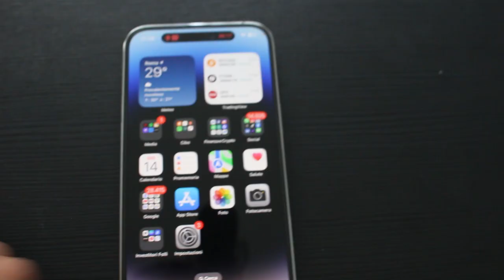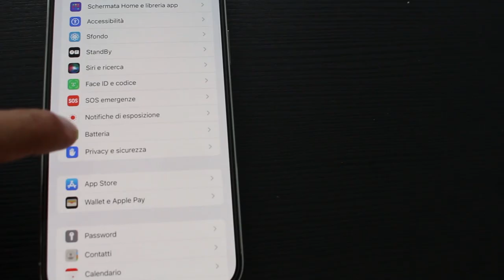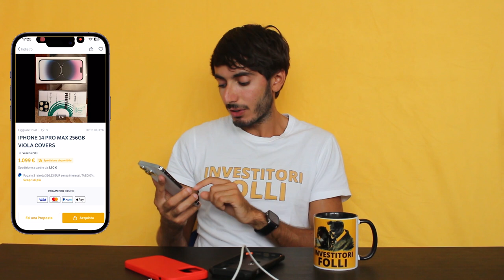COME ho COMPRATO iPhone 14 PRO MAX 256gb a SOLI 800€ e perché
A grande richiesta dalla community di Investitori Folli vi spiego come e perché ho comprato un iPhone 14 pro max 256gb a soli 800 euro 💛

*MIGLIORI BROKER*
TRADE REPUBLIC (FINO A 200€ GRATIS)